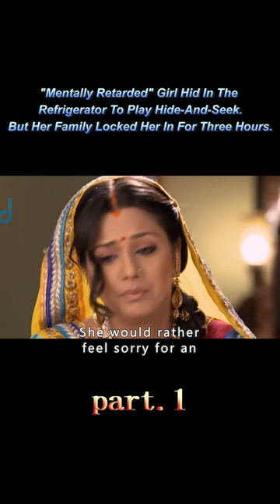【1/2】The Girl Hid In The Fridge And Played Hide-And-Seek.But She Gets Locked In The Fridge.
Movietitle:

Genre: Action Sci-Fi Adventure